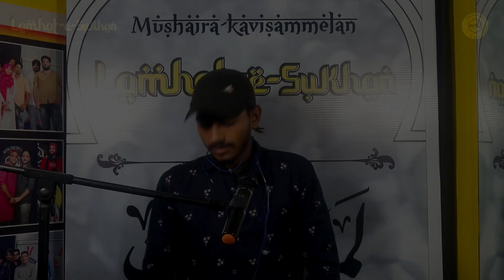BEWAFA TERI YAAD ME SHAYARI BANA DI | MUSHAIRA KAVISAMMELAN | HONEY ROY | ROYAL POETRY WORLD